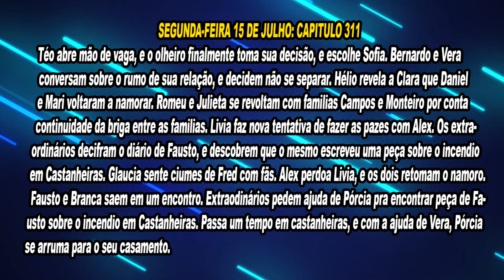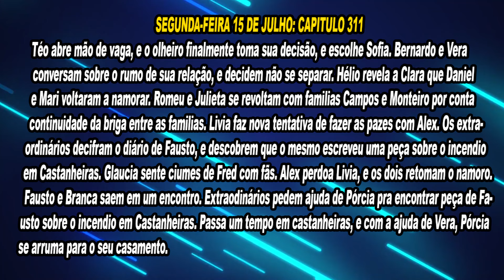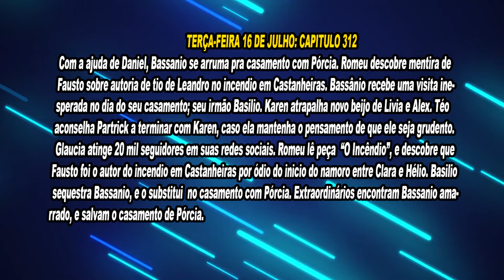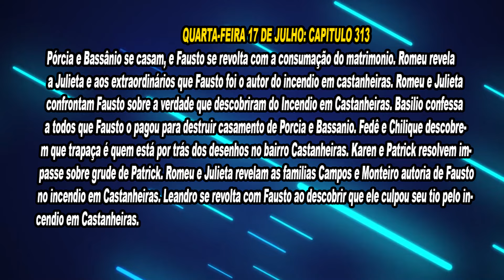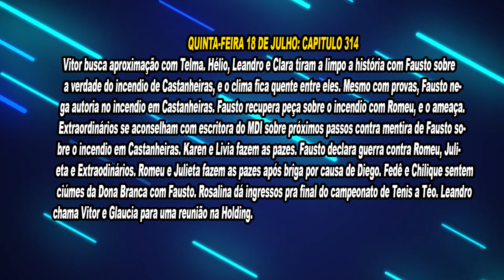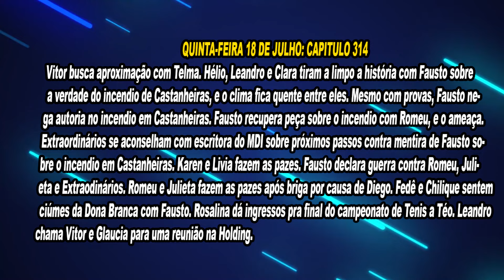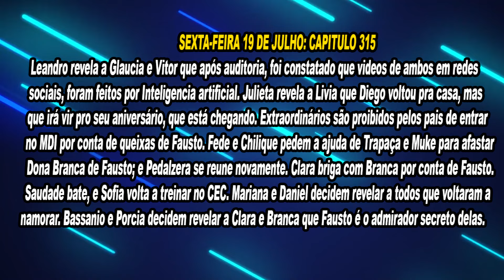Resumo Semanal A Infância de Romeu e Julieta 15 a 19 de Julho: Romeu desmascara Fausto pra Leandro?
Fim do Fausto? Romeu e Julieta descobrem a verdade sobre o incêndio? Na próxima semana de A Infancia de Romeu e Julieta, Romeu e Julieta descobrem a verdade sobre o incêndio, e revelam as famílias Campos e Monteiro. Assista no vídeo, o resumo semanal dos capítulos 311 ao 315 de A Infancia de Romeu e Julieta que serão exibidos de 15 a 19 de junho no SBT completo:

a infancia de romeu e julieta
romeu e julieta
a infância de Romeu e Julieta